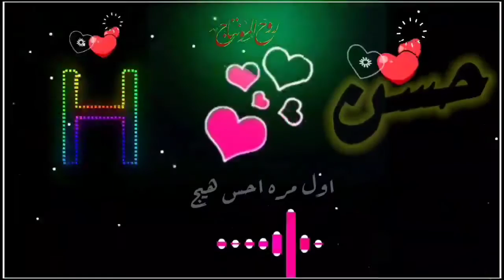اجمل اغنية على